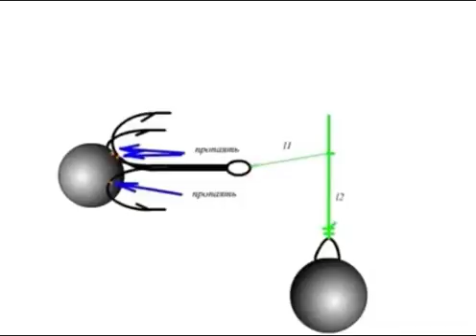видео лаборатории астанова